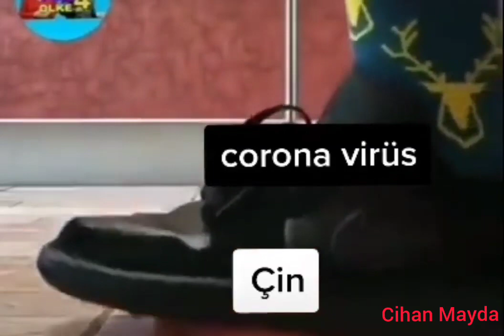Korona Virüsü ile İlgili Komik Tik Tok Videoları #6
Merhaba arkadaşlar ben Cihan , çok eğlenceli tiktok videosunun altıncı serisi ile karşınızdayım.

Korona Virüsü ile İlgili Komik Tik Tok Videoları!

Diğer Popüler Videolarım;

corona tiktok
korona tiktok
coronavirüsütiktokvideoları,
tiktok videoları corona videoları,
corona virüs tiktok komik,
CORONA virüsü,
coronavirüsü nedir,
corona virüsü,
yarasa corona virüsü görüntüleri,
corona virüsü barış özcan,
corona virüsü türkiye,
corona virüsü nasıl ortaya çıktı,
corona virüsü türkiye'de,
corona virüsü video,
kedilerde corona virüsü belirtileri nelerdir,
çin'deki corona virüsü,
corona virüsü insana bulaşır mı,
corona virüsü insana geçer mi,
corona virüsü tedavisi,
korona,virüs